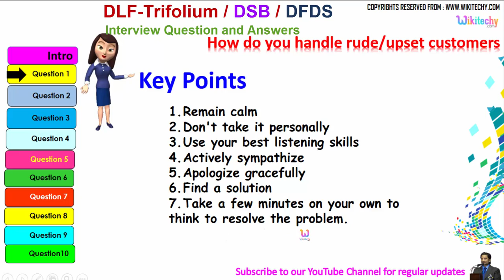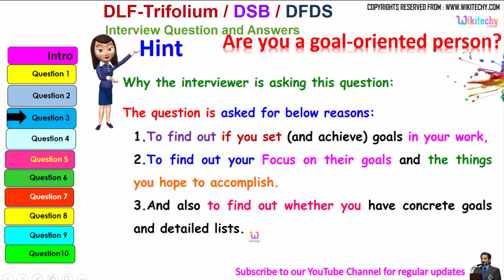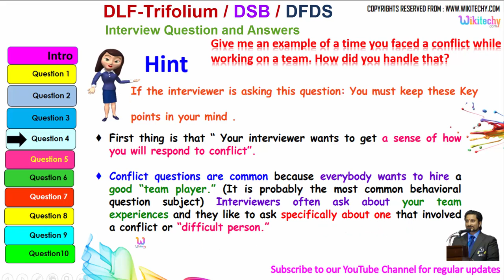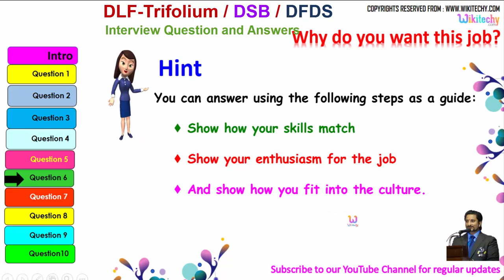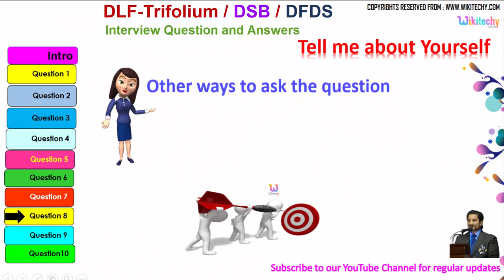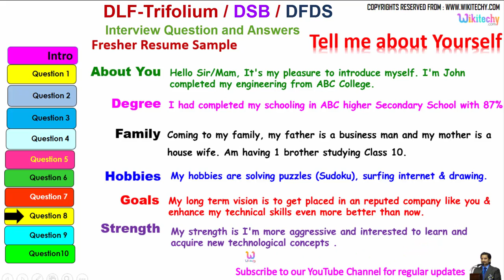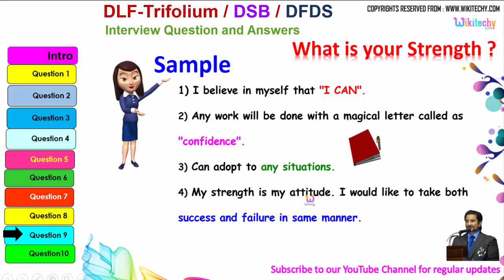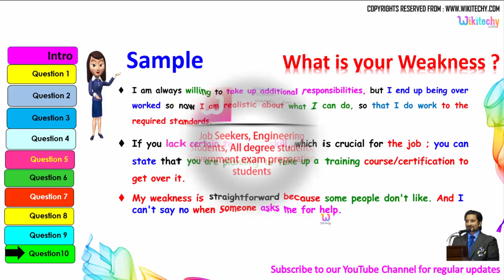dlf trifolium | dsb | dfds top most interview questions and answers for freshers / experienced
dlf trifolium | dsb | dfds top most interview questions and answers for freshers / experienced tips online videos

DLF Trifolium Interview Questions
DLF Trifolium Interview Questions and Tips
Dlf Limited Interview Questions and Answers for freshers
dlf recruitment for freshers
DLF Trifolium interview questions and answers

DSB interview questions and answers
DSB interview questions tips
dsp interview questions and answers for freshers
10 DSP interview questions and answers
DSP FAQ: Frequently asked dsp interview questions
DSP Interview Questions Answers for Freshers and Experienced

DFDS Interview Questions
DFDS Seaways Interview Questions
DFDS Lys Line Rederi Interview Questions
DFDS interview questions and answers for freshers
DFDS interview questions and answers tips